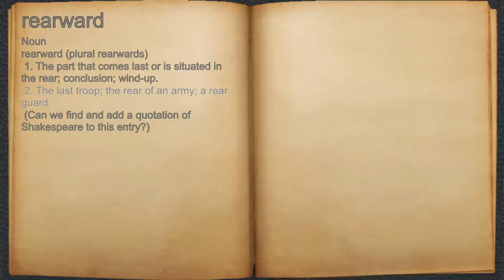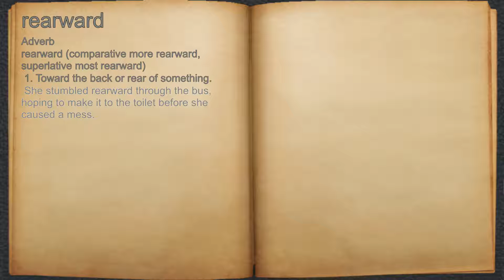What does rearward mean?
A spoken definition of rearward.

Intro Sound:
Typewriter - Tamskp